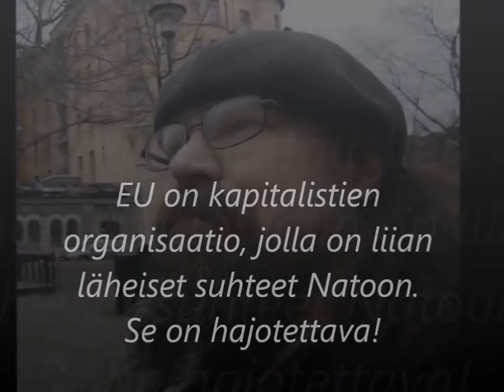RAHAN RAATOKÄRPÄSET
Toteutus: Matti Laitinen
Runo: Matti Laitinen
Kuvaus: Matti Laitinen
Musiikki: Black and white stripes, Dickey F (cc)